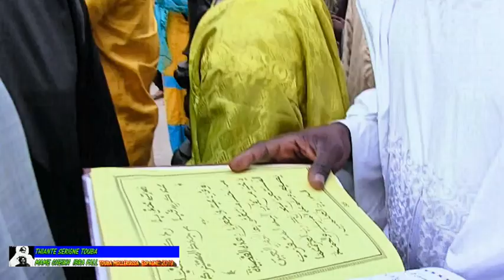03 DAHIRA MATLABOUL CHIFAI TOUBA MOLLERUSSA ESPAGNE 2019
CAMERA ET MONTAGE YAMAR MANE